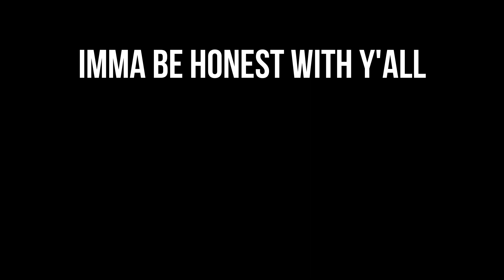battlefield 2042 cannot come soon enough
please come soon xoxo